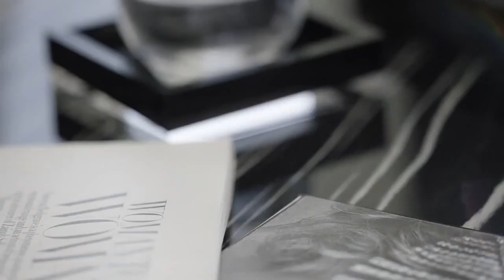Billionaire Luxury Lifestyle motivation 💸2022[Billionaire Entrepreneur Success Motivation]💸#219